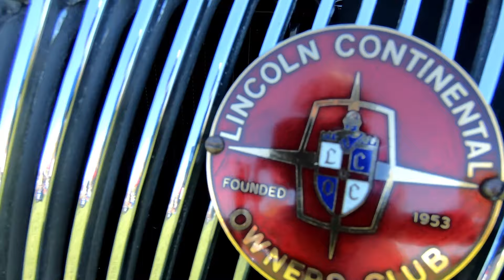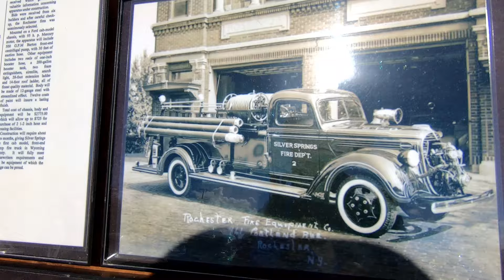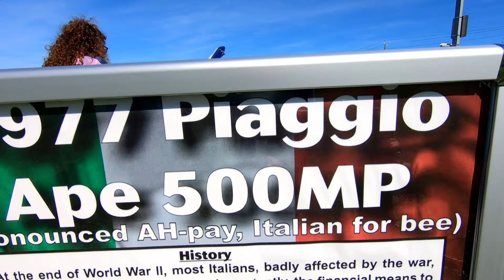2024 Hilton Applefest Car Show ~ 10/2/24